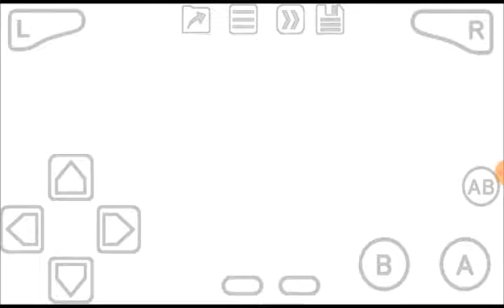An American's Tail: Fievel's Gold Rush (GBA) Level 4-3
Welcome to Crystal River